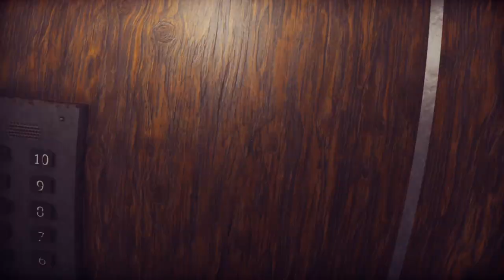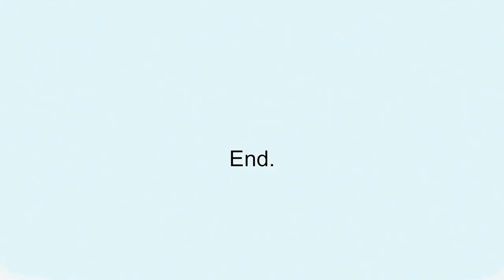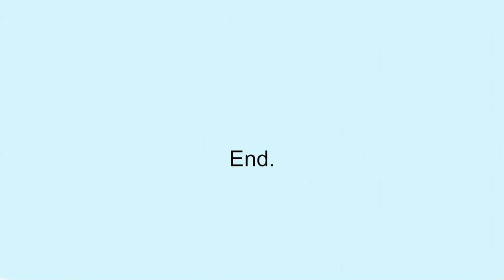WRONG FLOOR GAMEPLAY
The elevator with the main character falls into the basement, but the one who lives there clearly does not like it.

Can you get out of this terrible place?